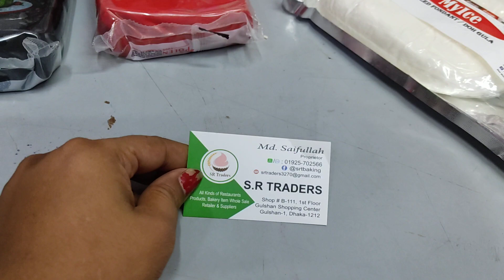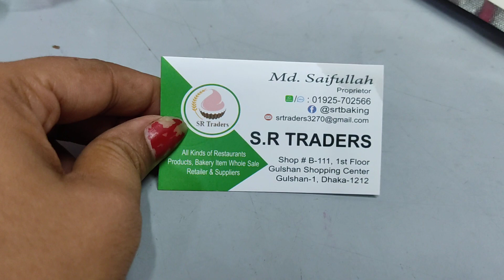গামপেস্ট ও ফনডেন্ট এর দাম কেমন হয় জেনে নিন,দোকানের ঠিকানা সহ।Bangladesh wholesale market.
আশাকরি আমার আজকের এই ভিডিও টির মাধ্যমে অনেকেই উপকৃত হবেন।
সবার জন্য অনেক অনেক ভালোবাসা ও শুভকামনা ❤️

baking products wholesale market in Bangladesh, gumpaste price,white gumpaste,white fondant,suger paste price,all baking items in cheap rate.Bangladesh wholesale market.
Gulshan ddc wholesale market,green fondant,red fondant price, myice fondant price